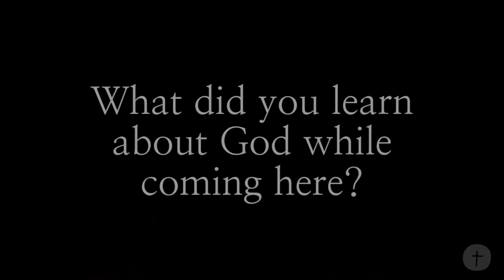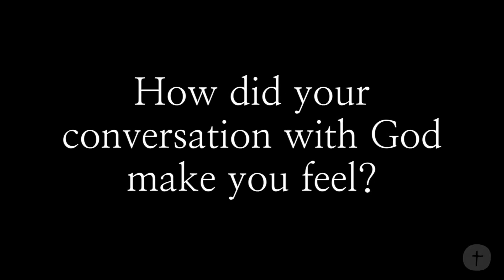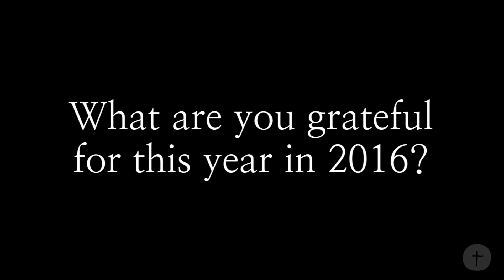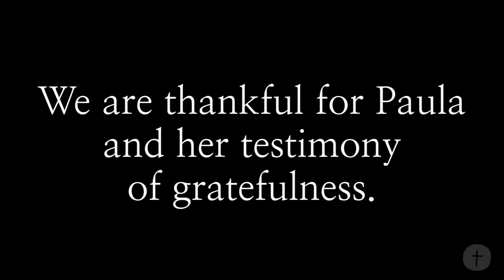Our GBC Stories - Paula Scott